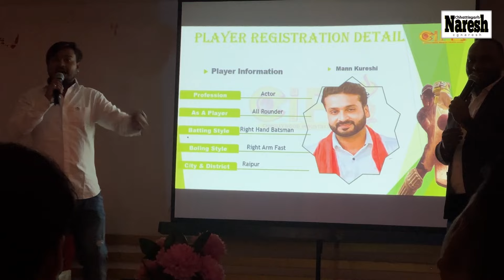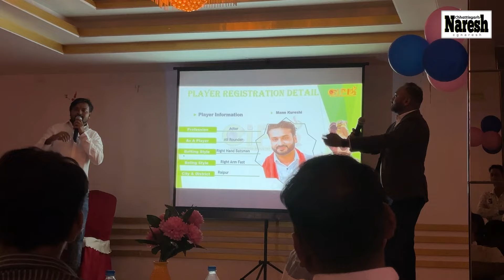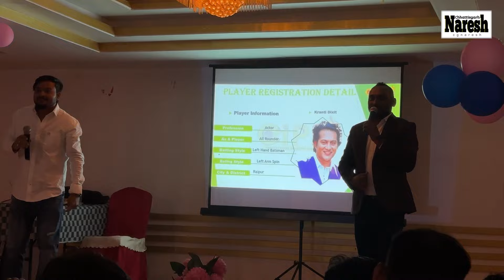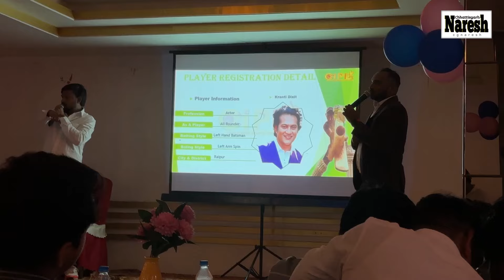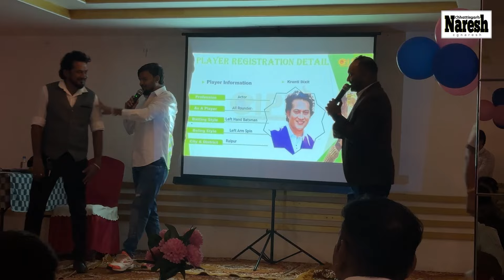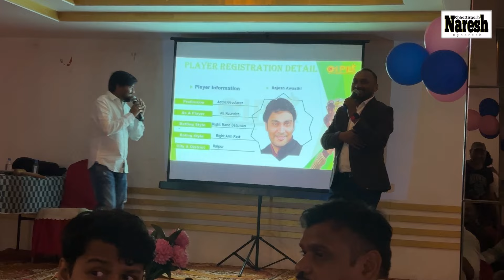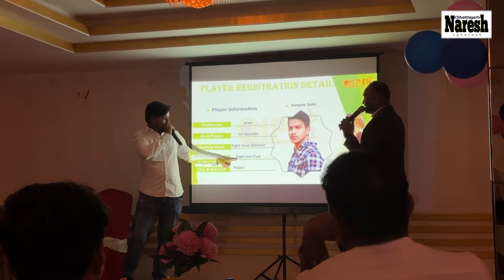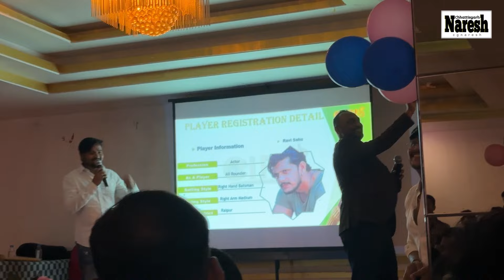CIPL 2024 auction part two